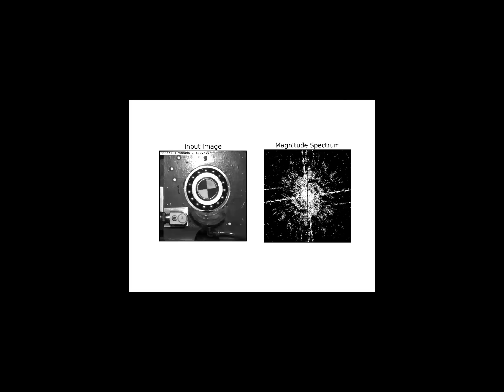2D FFT on Rotating Bearing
2D FFT using OpenCV and Numpy.